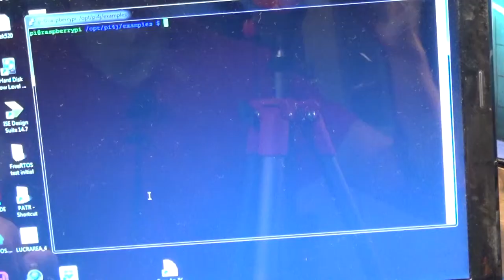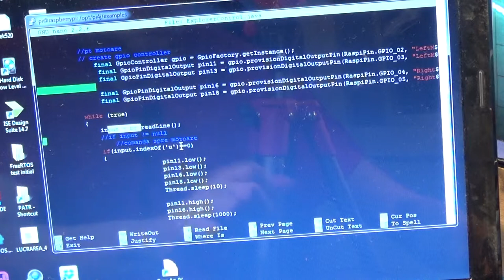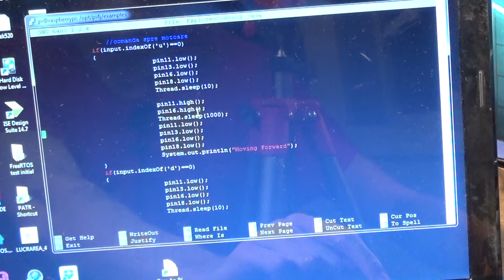Robot controlat wireless prin Raspberry Pi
In acest video vedem cum am cum construit acest robot controlat cu o placa de dezvoltare cu Raspberry Pi prin Wi-Fi.
Module folosite:
Sasiul si Senilele de la Tamiya
Reductoare 203:1 Tamiya
Raspberry Pi
Raspicam
Card 8GB Class 4 (recomand o clasa mai mare)
Punte-H L298N
2 Stabilizatoare liniare de tensiune 7805
Modul Wi-Fi TP-Link TL-WN727N

Sasiul, senilele, reductoarele, motoarele, Raspberry Pi, camera video au fost luate de pe robofun.ro (doar pentru ca au o livrare imediata comparativ cu ebay unde o comanda dureaza minim 14 zile)
Placa de forta (driverul de motoare), stabilizatorul liniar construite pe o placa veroboard/stripboard